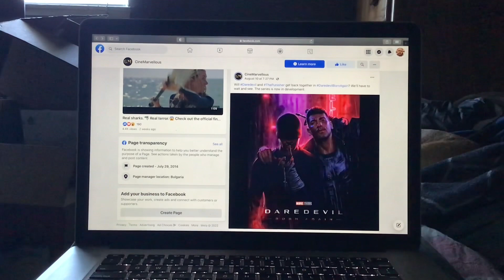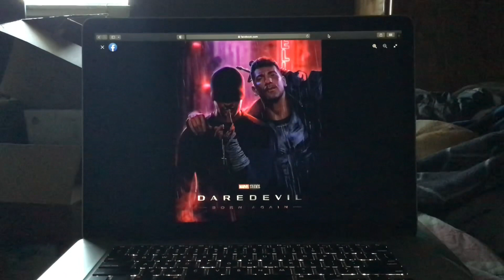Daredevil Born Again New Poster